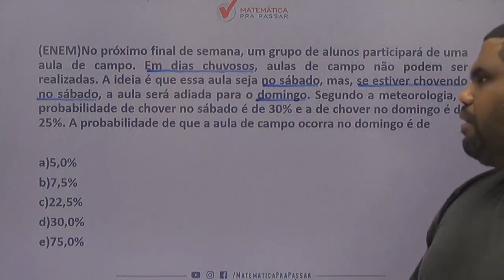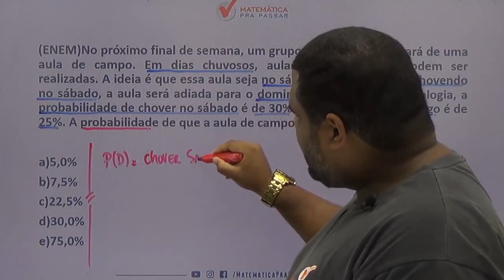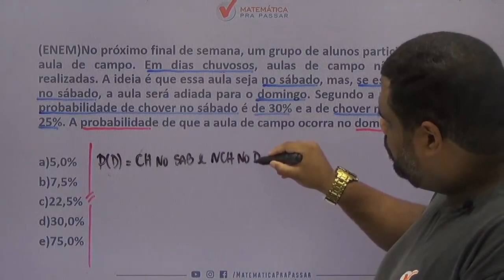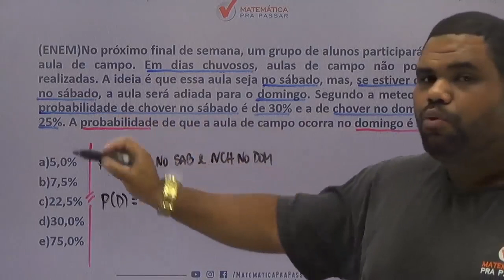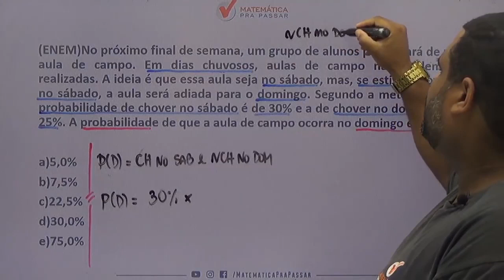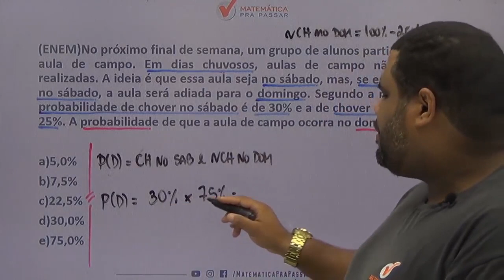Matemática para o ENEM |Dica 34| Como Resolver Probabilidade De Modo Fácil e simples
Você não sabe Probabilidade para o ENEM ?

Então você precisa aprender com esse vídeo onde nosso professor, Marcão, mostra Probabilidade para o ENEM.

Você terá um passo a passo para Probabilidade para o ENEM e nunca mais errar nenhuma questão.

Agora basta dar o play no vídeo e aprender com o Método MPP Probabilidade para o ENEM.